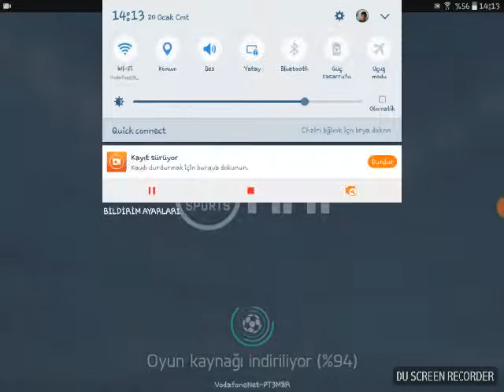Efsane Golerrr | Fifa Mobile #1